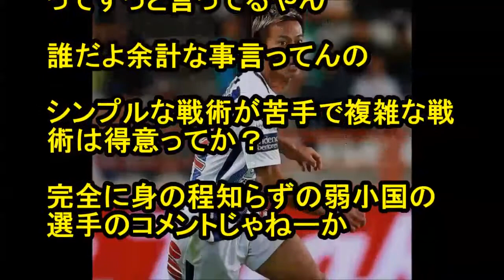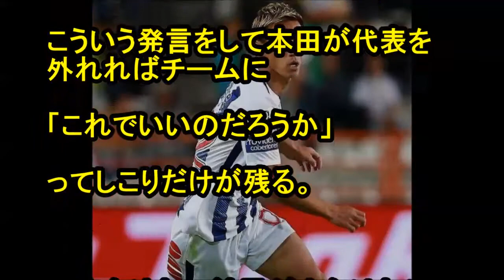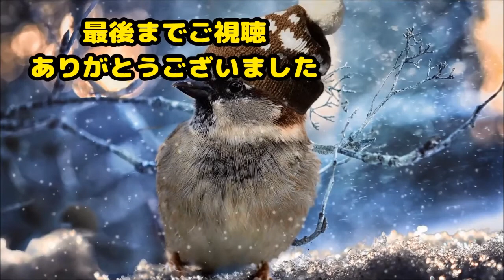サッカー【日本代表】マリ戦を見る限り、どう見ても本田がいたほうがいいということがわかった【2ch】すずめ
【サッカー】マリ戦を見る限り、どう見ても本田がいたほうがいいということがわかった【2ch】すずめ

どう見ても本田入ってから本田のところでボールが納まったり
そんな高度じゃなくて自然で基本的な連携が成立することが多かった
遅いし、キープも出来ないけど他の選手よりサッカー脳、
簡単に言えば単に技術と戦術の間にある個人的な戦法レベルの理解が高い
出来ることは限られてるけど自覚があって出来ることを冷静に最大限出してる

日本代表に武藤より杉本が選ばれる理由 & トゥヘルのアーセナル監督就任の真相と玉突き人事【ニュースtheフットボール】#258

◆引用元